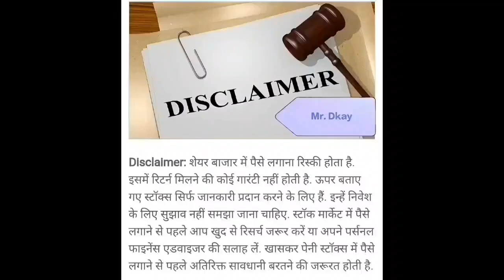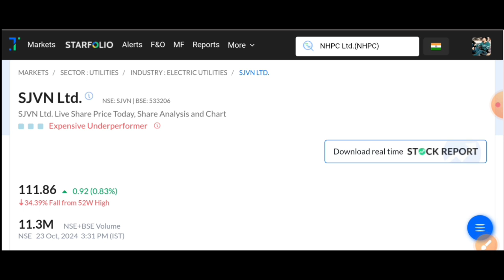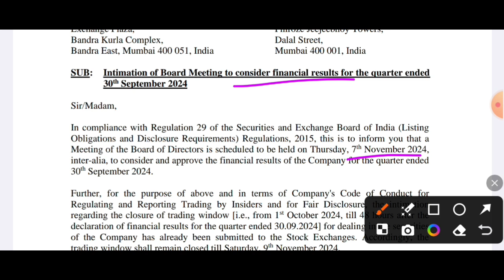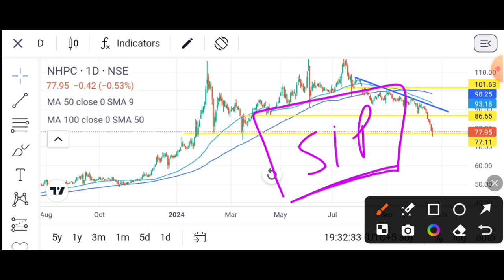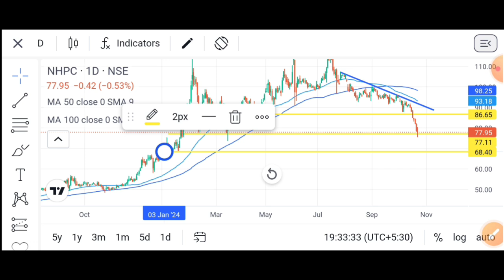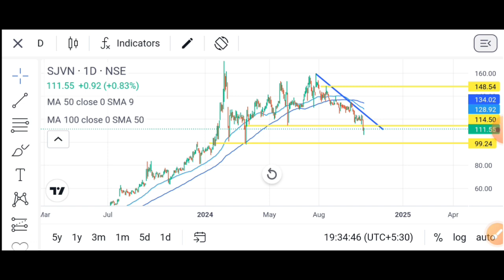NHPC Share news🔥SJVN share latest news | NHPC share news today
NBCC Share News Today | NBCC Share Latest News | nbcc share latest news today🔥nbcc share news

NBCC Q2 results 2025 | NBCC Share News Today | NBCC Share Latest News

NBCC results
LIC share
LIC q2 result 2025
LIC share q2 result
LIC result today
relaxo share
easemytrip
ttml share
suzlon nse
trident share
trident nse
infosys share
infy adr
infosys stock
nse infosys
tcs share
tcs stock
tcs stock price
tcs share price bsse
tcs share price today
wipro share